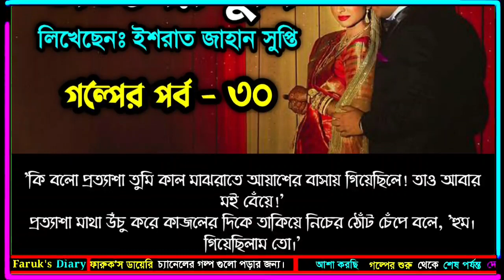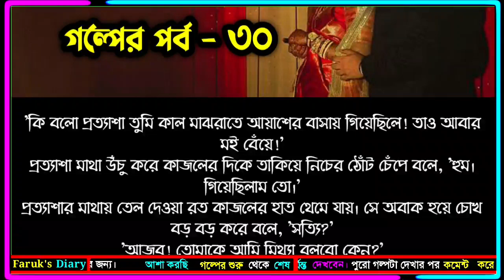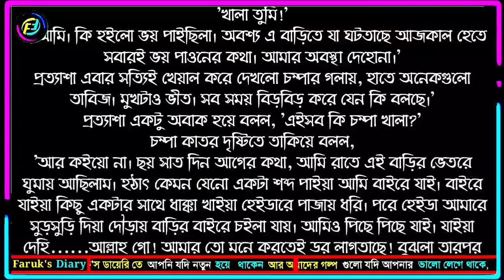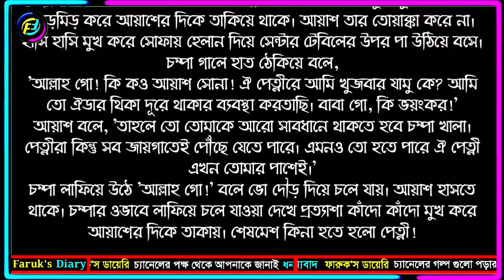অতঃপর তুমি - সিজন ২ | পর্ব - ৩০ | না পড়লে মিস করবেন দারুন একটি গল্প | Faruk's Diary